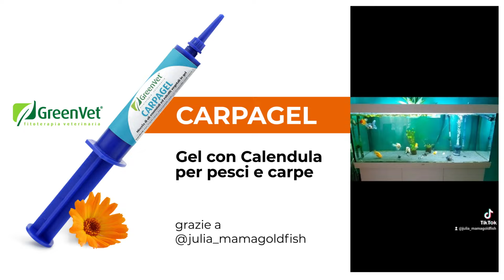GreenVet Carpagel e il pesce torna a nuotare felice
In questo simpatico video condiviso gentilmente da Julia, viene mostrato come applicare il prodotto Carpagel e quali sono i benefici che si possono ottenere nel prendersi cura dei propri pesci d'acquario grazie all'utilizzo di sostanze naturali.